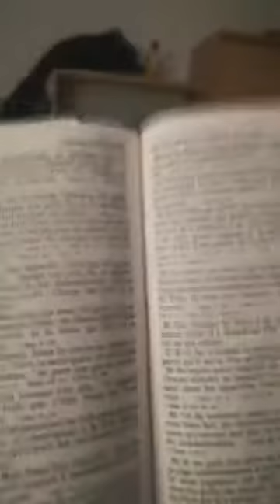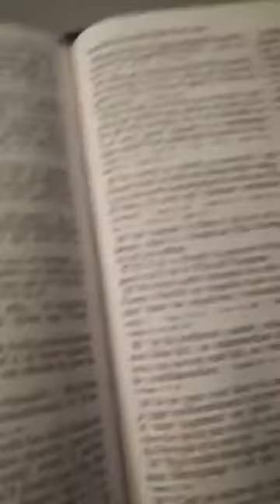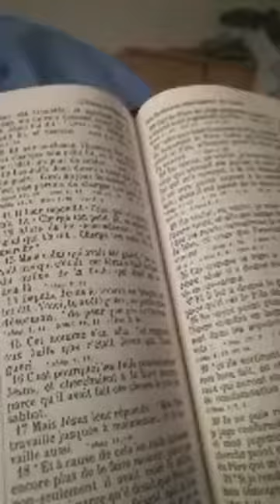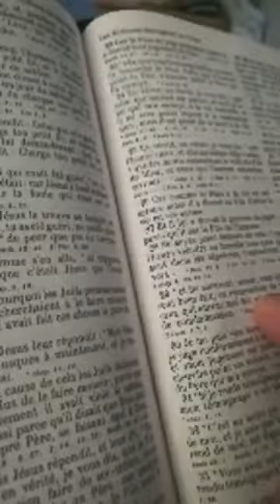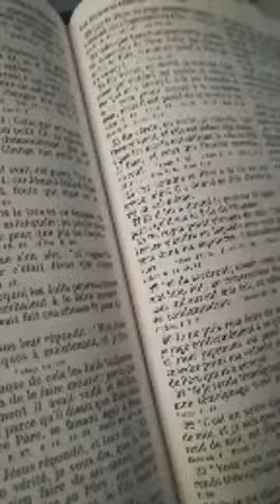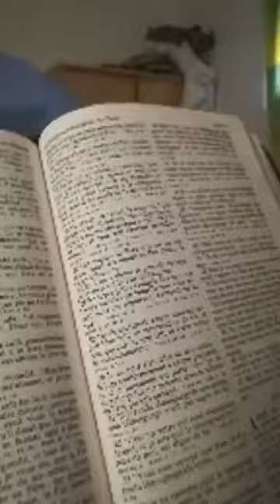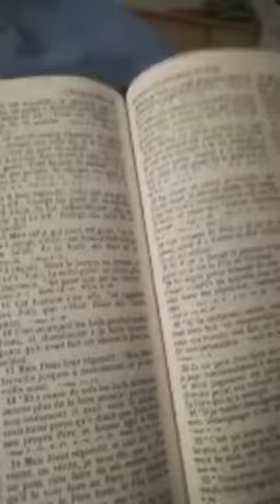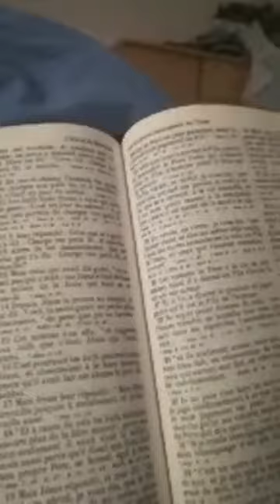QUE SE PASSE-T-IL DANS LE TOMBEAU POUR LES INCROYANTS ?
Pour commander la bible Semeur (la plus facile à lire et à comprendre pour commencer) :